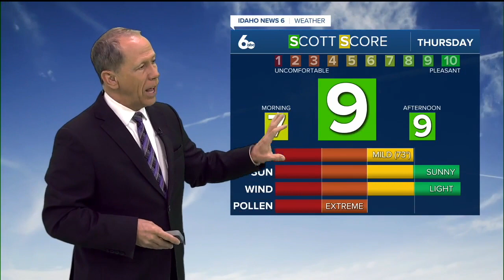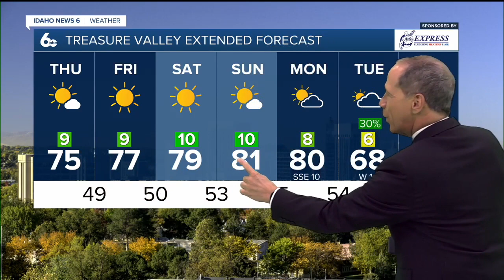Scott Dorval's Idaho News 6 Forecast - Wednesday 10/4/23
If you though Wednesday was nice, wait till you see my forecast into the weekend!